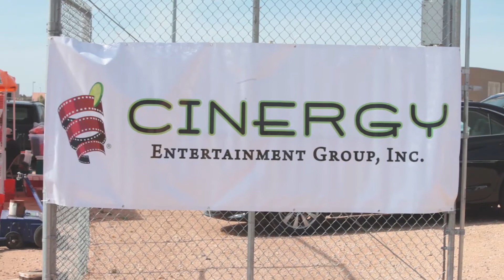Cinergy Sponsors UTPB Youth Football Camp for 212 Kids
Cinergy Entertainment was pleased to be the title sponsor for this year's 3rd annual Youth Football Camp hosted by University of Texas of the Permian Basin (UTPB) and Head Football Coach Justin Carrigan. All 212 kids that signed up for camp were able to attend for free, allowing them to be mentored by players and coaches, learn athletic skills, interact with others and have a ton of fun!